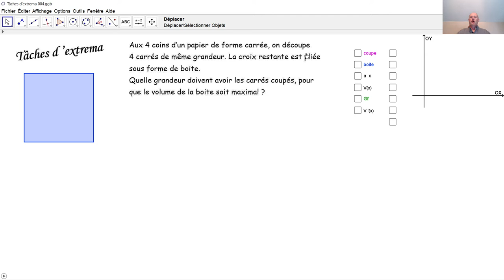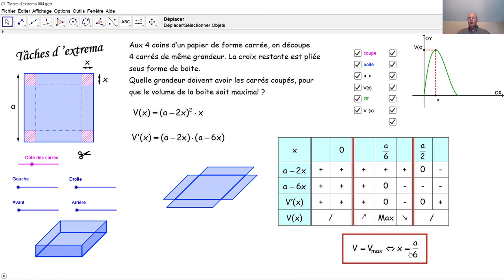Tâches d'extrema 004